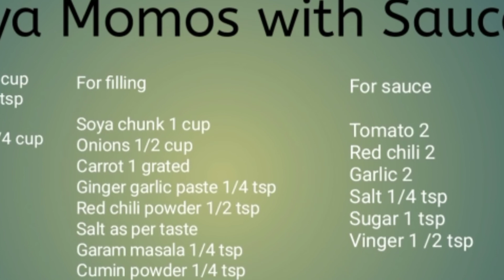Soya Momos with Sauce I My 100th Video | Thanks giving moment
Soya Momos with Sauce

Happy to inform you that Mrs. Kuman'sKitchen is stepping into 100th video.

Hello Everyone, I am Mrs.Kuman'sKitchen.

People cook for a lot of reasons. It can be a hobby, routine or even a compulsion. But for me, cooking is my passion. It is something that I love doing and it gives me an identity. Being a home maker with two young boys, I usually have a lot of time in my hands to experiment in the kitchen. I enjoy trying out dishes from different cuisines and I’ve also earned my name as a baker among friends and family. Being a regular author for a cooking website, I meet various cooks from around the country which ignites inspiration in the community.